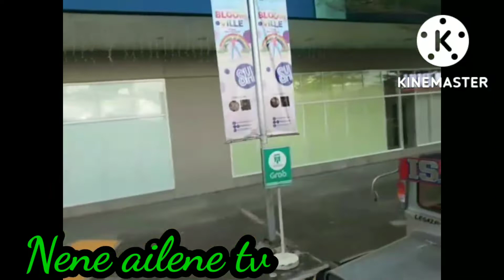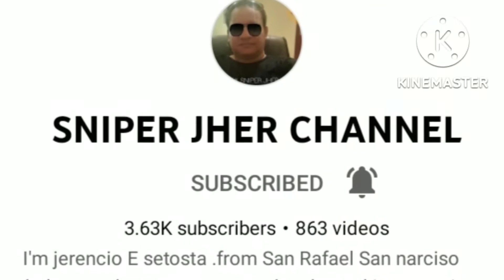Back to Reality | Nene ailene tv